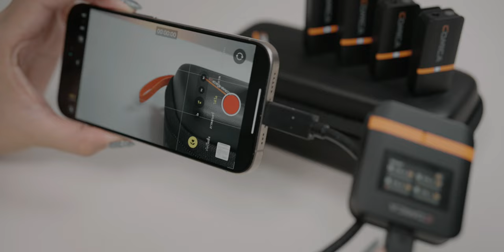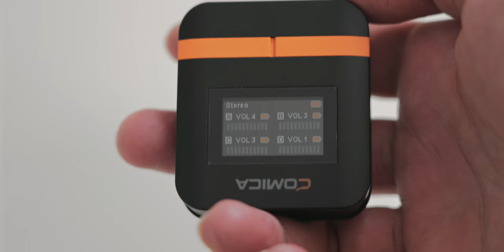รีวิว Comica Vimo Q ไมค์ไร้สาย ใช้ง่าย น้ำหนักเบา มีไมค์ให้ใช้ 4 ตัว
รีวิว Comica Vimo Q  ไมค์สำหรับใช้อัดเสียง ถ่ายคอนเท้นต์ ครีเอเตอร์มือใหม่สามารถใช้ได้ ข้อดีมีเยอะ น่าสนใจยังไง มาดูกันเลย!

00:00 - รีวิว Comica Vimo Q
00:25 - ภาพรวม
01:15 - สิ่งที่ให้มาในกล่อง
03:33 - อุปกรณที่ใช้ร่วมกันได้
03:50 - ข้อมูลทั่วไปที่ควรทราบ
04:27 - เจาะลึกตัวส่ง (ไมค์)
05:21 - เจาะลึกตัวรับ
06:48 - วิธีเชื่อมต่อและใช้งาน
07:44 - ทดสอบเสียง
08:01 - สรุป

รีวิว RODE Wireless ME ไมค์ไร้สายดีที่สุดสำหรับ Vlogger หรือทำ LIVE สด ถ่ายคลิปด้วยมือถือก็ได้

รีวิว Monster Sparkle ลำโพงสายปาร์ตี้ แบตอึด ทรงพลัง!!

รีวิว UB+ S2+ Alphorn ลำโพงไร้สาย ดีไซน์สะดุดตา เสียงทรงพลัง

รีวิวหูฟัง OneOdio OpenRock Pro ใส่ง่าย เสียงดีเกินคาด ปรับก้านตามรูปหูได้ แบตอึดสุด!